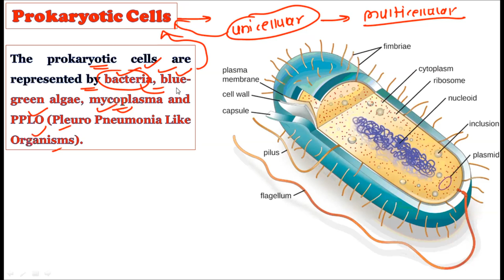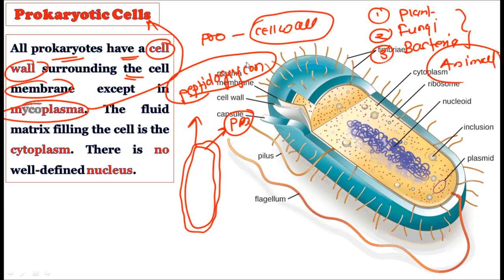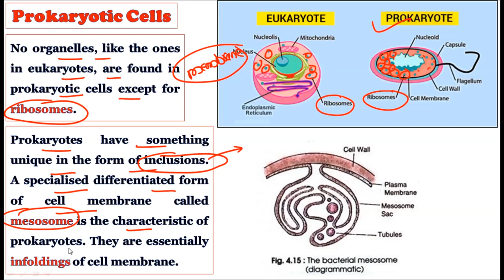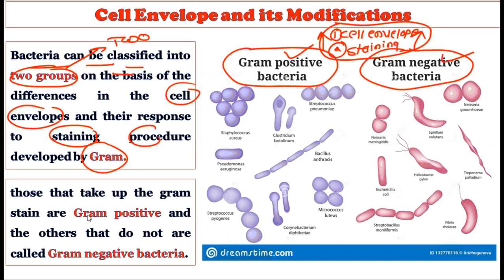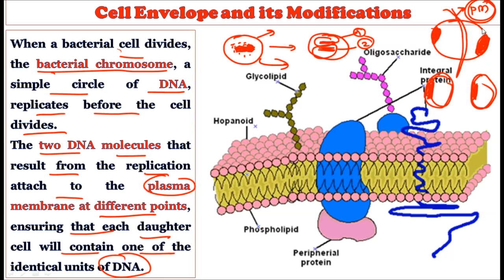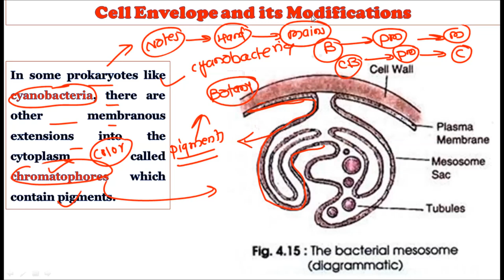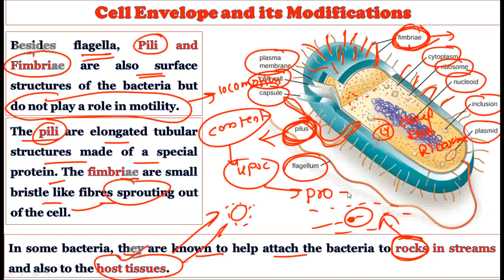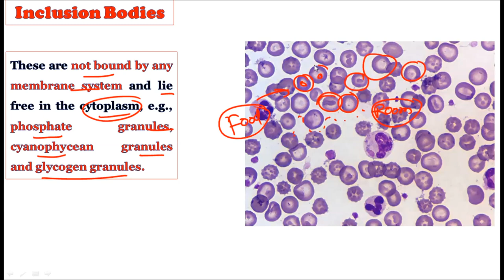Cell Biology: Lecture 3: Prokaryotic Cell: Bacterial Cell: Plasmids: Mesosomes: Ribosomes: Botany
The prokaryotic cells are represented by bacteria, blue-green algae, mycoplasma and PPLO (Pleuro Pneumonia Like Organisms). They may vary greatly in shape and size. The four basic shapes of bacteria are bacillus (rod like), coccus (spherical), vibrio (comma shaped) and spirillum (spiral). All prokaryotes have a cell wall surrounding the cell membrane except in mycoplasma. The fluid matrix filling the cell is the cytoplasm. There is no well-defined nucleus.  The genetic material is basically naked, not enveloped by a nuclear membrane. In addition to the genomic DNA (the single chromosome/circular DNA), many bacteria have small circular DNA outside the genomic DNA. These smaller DNA are called plasmids. The plasmid DNA confers certain unique phenotypic characters to such bacteria. One such character is resistance to antibiotics. No organelles, like the ones in eukaryotes, are found in prokaryotic cells except for ribosomes. Prokaryotes have something unique in the form of inclusions. A specialised differentiated form of cell membrane called mesosome is the characteristic of prokaryotes. They are essentially infoldings of cell membrane. Most prokaryotic cells, particularly the bacterial cells, have a chemically complex cell envelope. The cell envelope consists of a tightly bound three layered structure i.e., the outermost glycocalyx followed by the cell wall and then the plasma membrane. Bacteria can be classified into two groups on the basis of the differences in the cell envelopes and their response to staining procedure developed by Gram.  those that take up the gram stain are Gram positive and the others that do not are called Gram negative bacteria.

Members only video - Join Rs. 3999/- Month membership for these videos.
How to take membership
1) Click on given link
2) Select Rs. 3999/- month plan.
3) Click on join
4) Make the payment

Presented by - Botany optional for UPSC

 _____________Thanking You______________

Channel Created and Managed by
Dr. Pravin Ekade